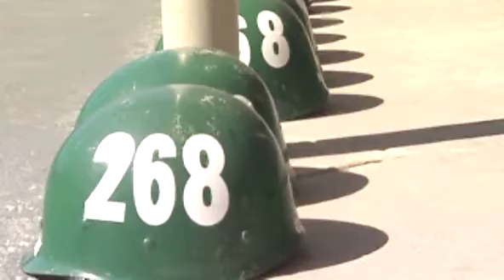Team 6 el comando de elite que acab con MaFish Laden 3/5/11 أسامة بن لادن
Bin Laden Digital Trail